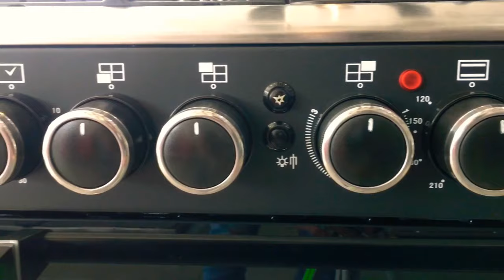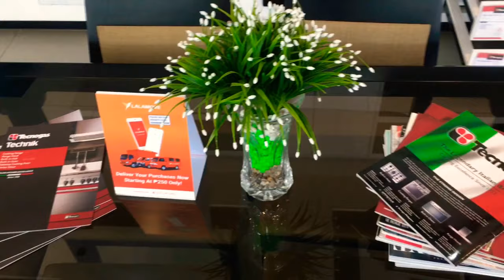How To Use Tecnogas Cooking Gas Range Model TFG5531CRVMBC / TFG6031CRVMBC - FULL VIDEO & TIPS! #15